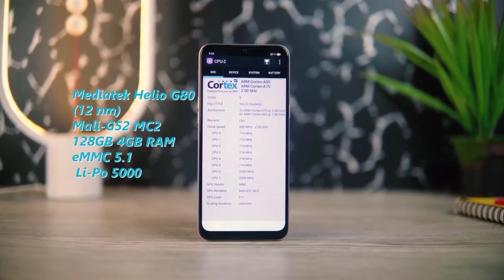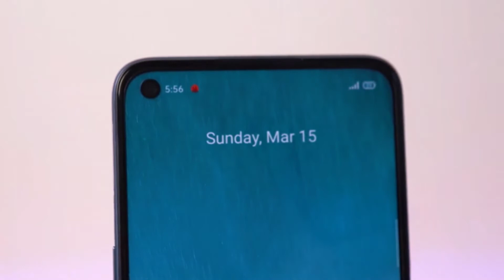Details About Realme 6 and 6i | রিয়েলমি ৬ এবং ৬ আই এর মূল্যসহ বিস্তারিত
রিয়েলমি ৬ এবং ৬ আই এর মূল্যসহ বিস্তারিত
Details About Realme 6 and 6i